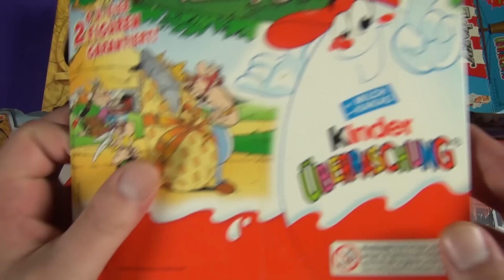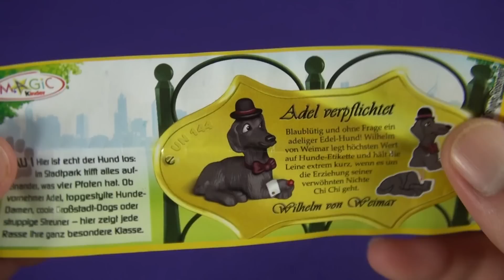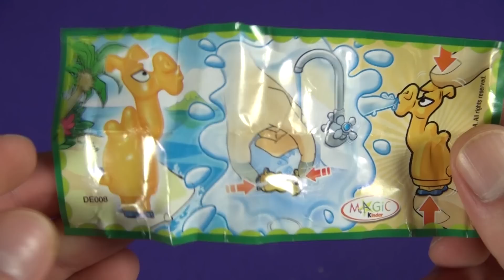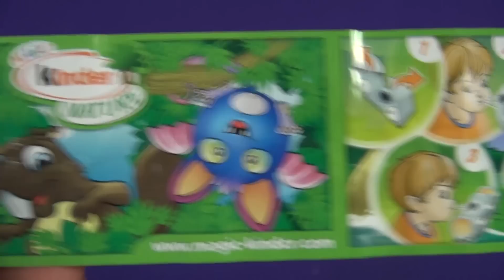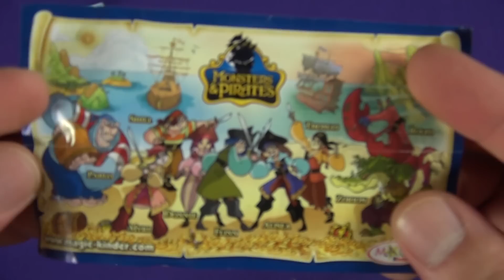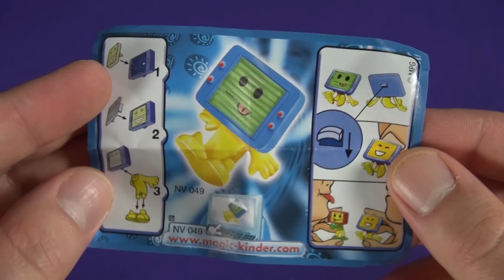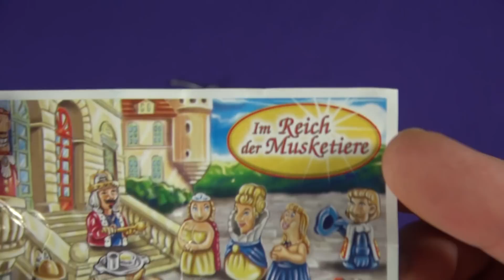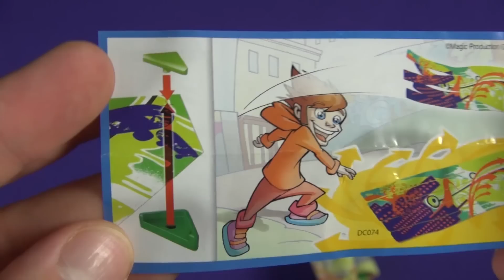KINDER SURPRISE EGG | MEGA UNBOXING